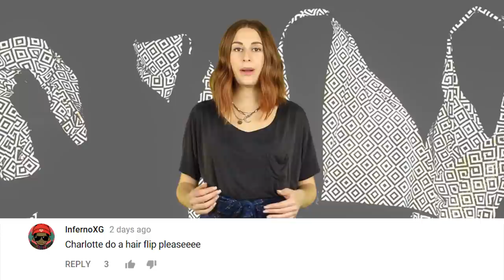Real Life Invisibility Cloak - ISHU Clothing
A Real Life Invisibility Cloak has been created by Saif Siddiqui in order to bring privacy back into people's lives.